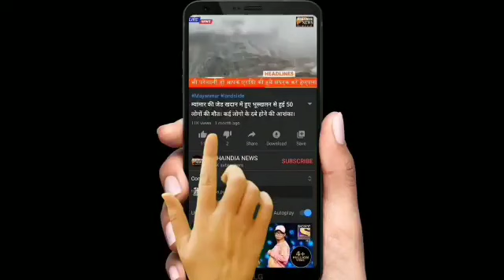MIRA BHAYENDER MAIN BAR AUR WINES SHOP WALO NE KI SARKAR KE NIYAM KA ULAGGAN